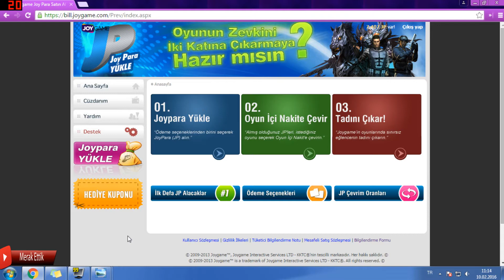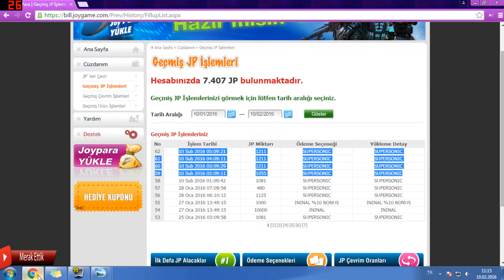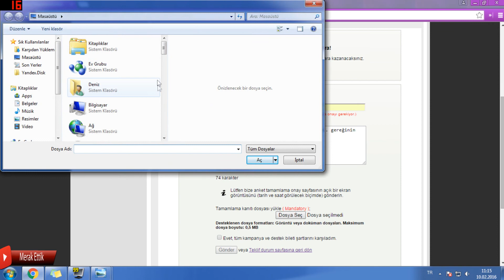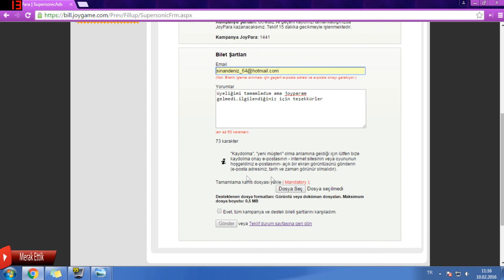Joygame Joypara Kasma İstek Üzerine Tekrar